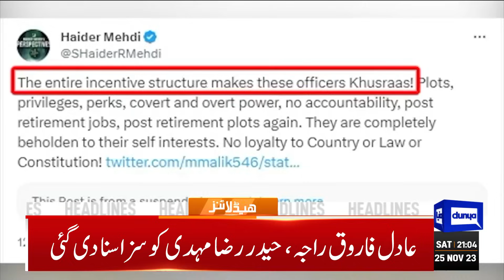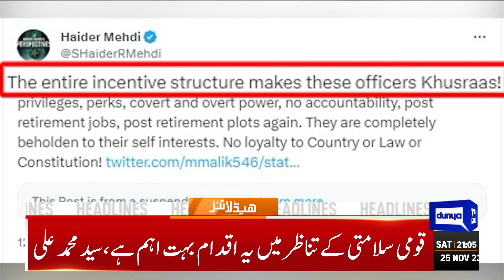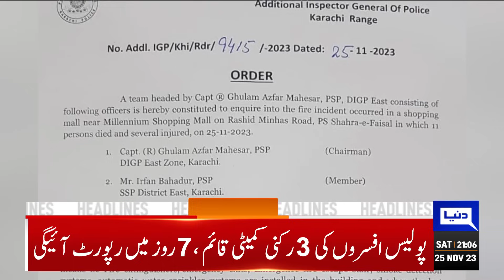Dunya News Headlines 09:00 PM | PML-N In Action | 25 Nov 2023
Two retired army officers sentenced over espionage, sedition

Court again issues non-bailable arrest warrant for Marriyum Aurangzeb

Smart lockdown: Educational institutions remain closed on second consecutive day

Global warming: Pakistan among world's most at-risk countries from glacial lake floods

Stocks, rupee make impressive weekly gains as market believe rate hikes have ended

PPP dispels reports of Bilawal-Zardari rift